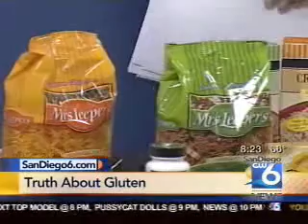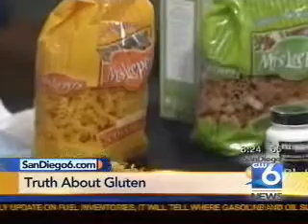Truth About Gluten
Have you ever stopped to think about gluten in your diet? It's in some food items you may not have heard about. 8/13/08